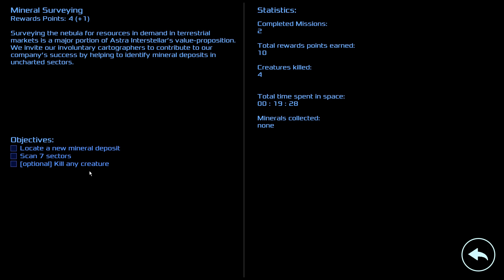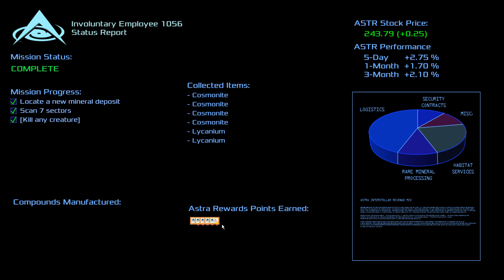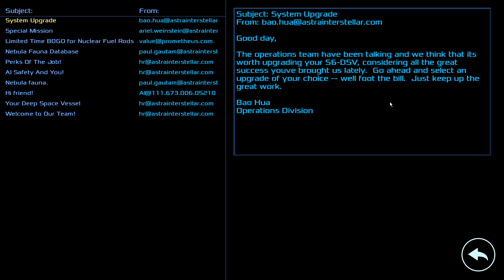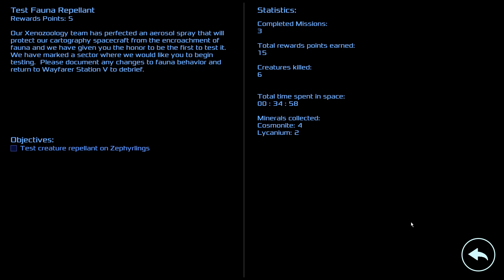Let's Try Deep Sixed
The devs say "Deep Sixed is a roguelike space sim that will force you to use strategy, ingenuity and duct tape to keep your ship (and your skull) in one piece as you risk exploring a mysterious nebula protected by dangerous alien creatures."